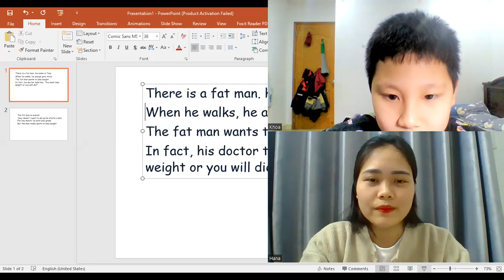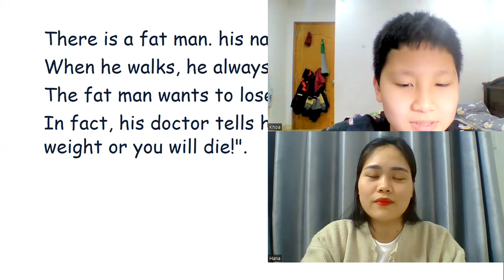Video Bài Test Định Kì Đăng Khoa A06